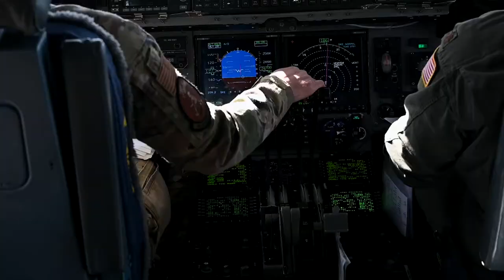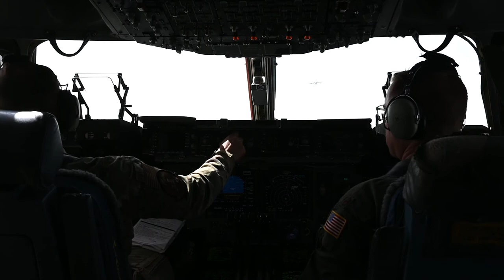Joint Forces Conduct Northern Edge 2021 Airborne Drop during JFEO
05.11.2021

A U.S. Air Force C-17 Globemaster III aircrew, assigned to the 517th Airlift Squadron, Joint Base Elmendorf-Richardson (JBER), Alaska, departs JBER and executes an airborne drop over Allen Army Air Field with Soldiers, assigned to the 4th Infantry Brigade Combat Team (Airborne), 25th Infantry Division, as part of joint forcible entry operation (JFEO) exercise May 11, 2021 during Northern Edge 2021 (NE21). The JFEO exercise involved more than 400 U.S. Army paratroopers, and other military members from the U.S. Army, Navy, Air Force, and Marines, and more than a dozen aircraft assigned to squadrons throughout the United States including CH-47s, and U.S. Air Force HC-130 Hercules , MC-130J Commando IIs, and C-17 Globemaster IIIs. Realistic warfighting training, like JFEO, conducted during Northern Edge 2021, provided a venue for the joint force to develop and improve interoperability, and enhance combat readiness. Approximately 15,000 U.S. service members are participating in NE21 hosted by U.S. Pacific Air Forces May 3-14, 2021, on and above the JPARC, the Gulf of Alaska, and temporary maritime activities area. (U.S. Air Force video by Master Sgt. Burt Traynor)

Film Credits: Video by Master Sgt. Burt Traynor

25th Infantry Division

Paratroopers

Alaska

C-17 Globemaster III

1CTCS

Loadmasters

USAF

Joint Base Elmendorf-Richardson

4th Infantry Brigade Combat Team (Airborne)

517 AS